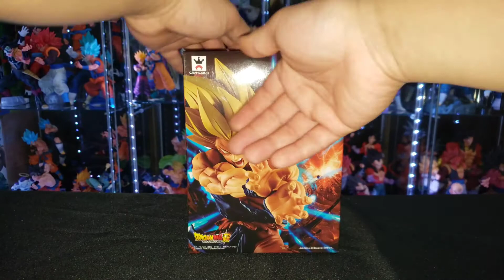Dragon Ball Legends Collab SSJ Goku Unboxing/Comparison